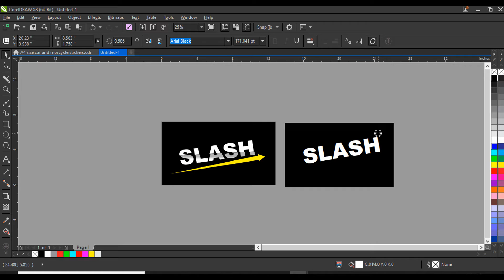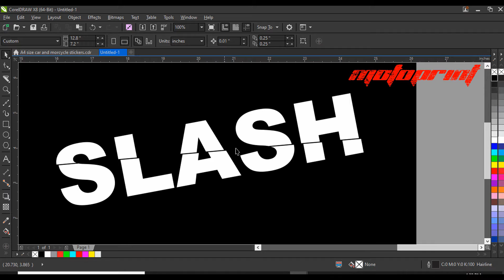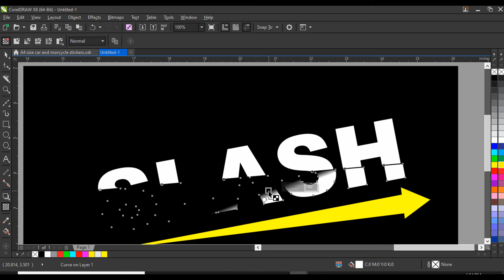SIMPLE TEXT DESIGN FOR TSHIRT IN CORELDRAW ( SLICED EFFECTS )